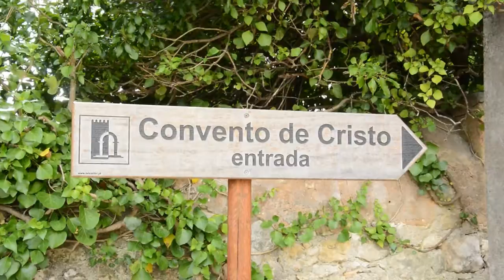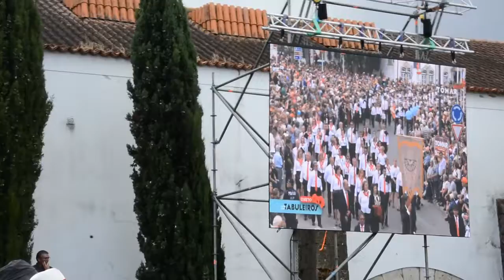Tomar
The feasts of Tomar, known since at least the seventeenth century, have rigorously preserved its most important aspects. The Feast of Tabuleiros de Tomar will take place every four years.
The video clips was of June 29 to July 8, 2019 in Tomar!